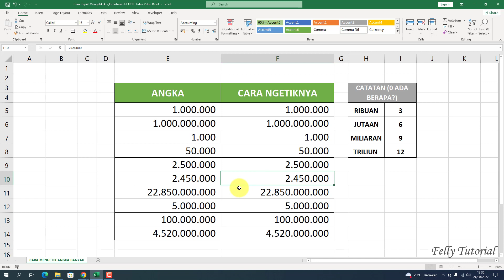Cara Cepat Mengetik Angka Jutaan di EXCEL Tidak Pakai Ribet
Berikut ini adalah cara cepat mengetik angka jutaan di Excel tidak pakai ribet yang perlu Anda ketahui khususnya untuk para pemula. Pastikan putar videonya sampai habis ya, terima kasih.